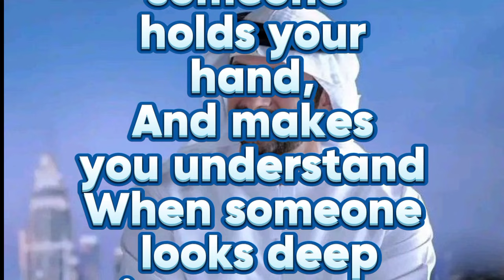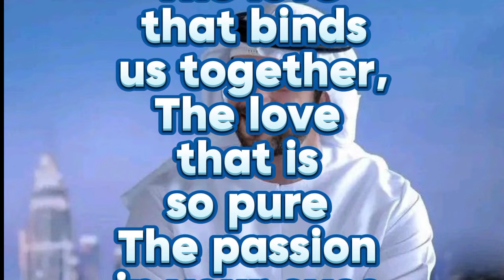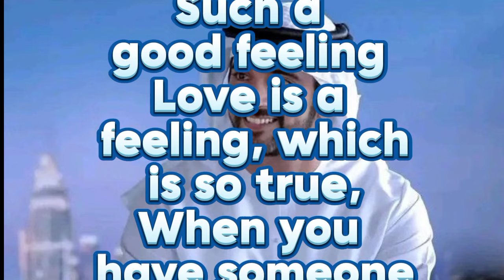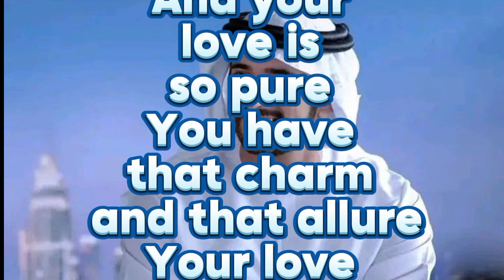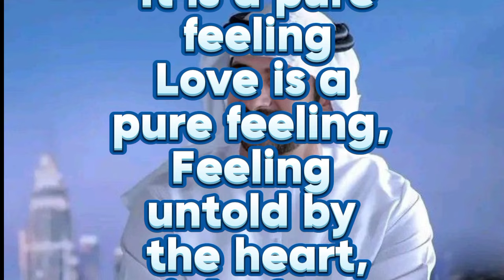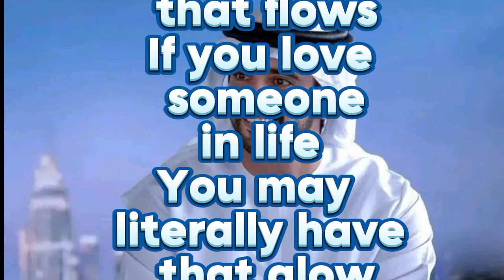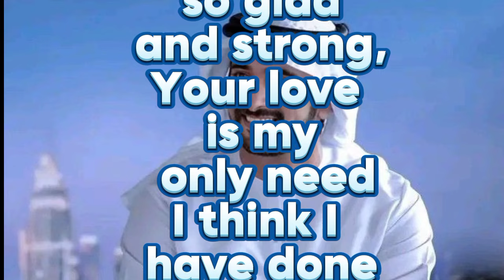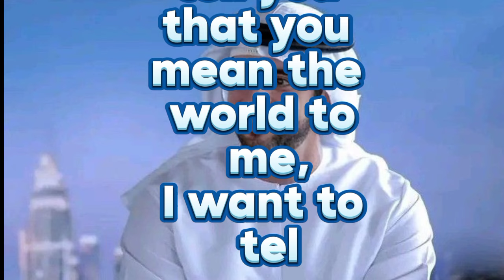Fazza poem 2024. ||who is the prince of dubai |crown prince mohammed princen ham|crown bin mohammed